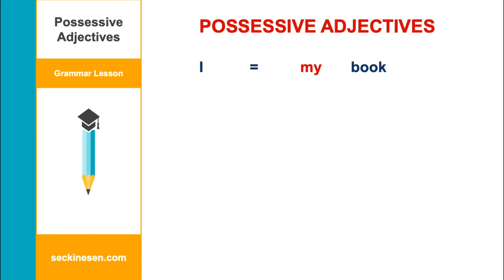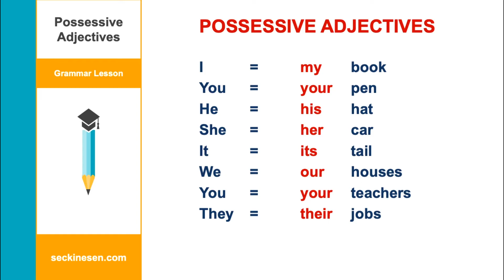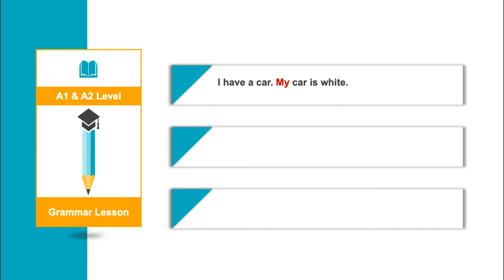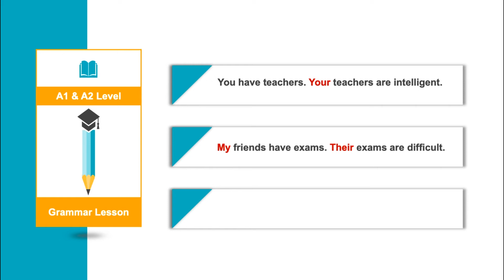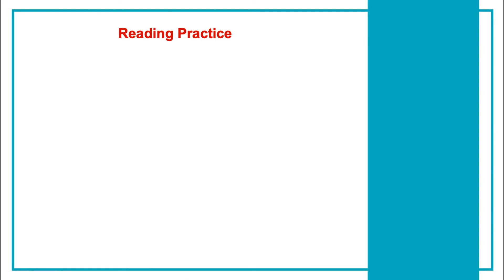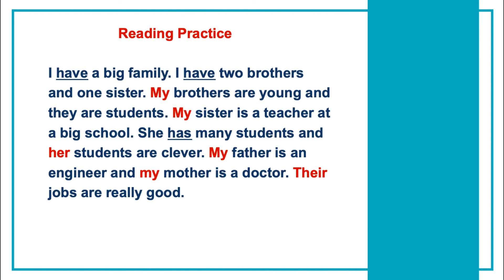A1 Seviye İngilizce Ders 8 - İyelik Sıfatları Possessive Adjectives | Sıfırdan İngilizce Öğreniyorum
A1 seviye İngilizce dersleri - sıfırdan ingilizce - yeni başlayanlar için başlangıç seviye temel İngilizce konu anlatımı. Seçkin Esen ile ingilizce öğreniyorum. Beginner ve Elementary düzeyde genel İngilizce konularını sıfırdan başlayarak işliyoruz.

Bu derste iyelik sıfatları (possessive adjectives) kullanarak cümle kurmayı öğreniyoruz. (my, your, his, her, its, our, their)

Çok daha fazla video ders izlemek ve aktiviteler çözerek İngilizce öğrenmek istiyorsanız “6 AYDA BAŞTAN SONA İNGİLİZCE” online eğitim setine kayıt olabilirsiniz

İngilizce kelimeleri hızlı ve kolayca öğrenmek için ücretsiz Wordismo İngilizce Kelime uygulamamızı da indirebilirsiniz